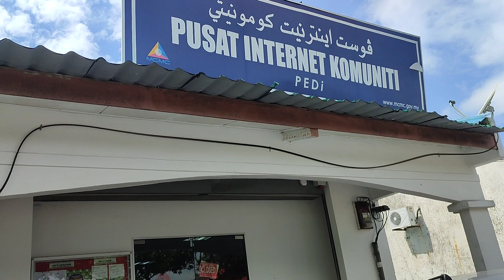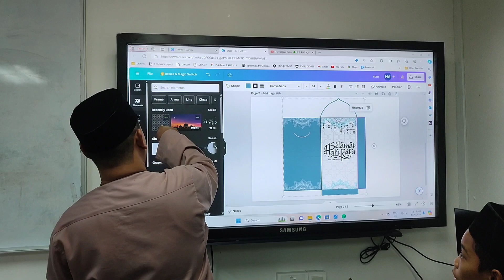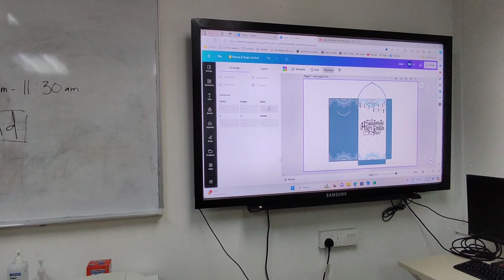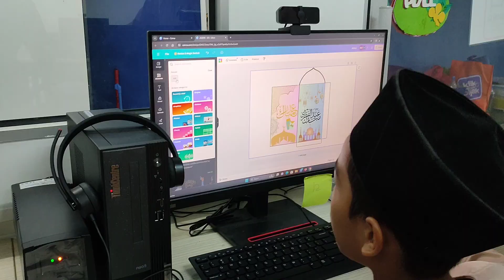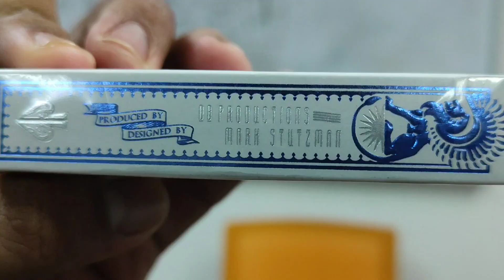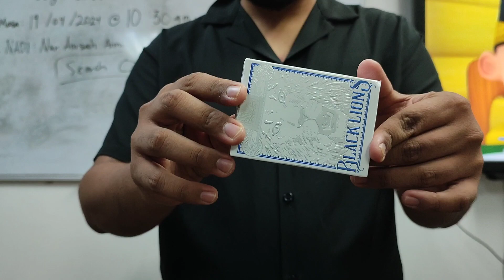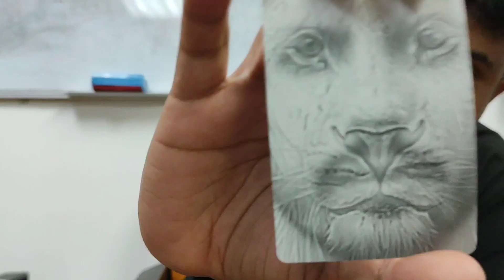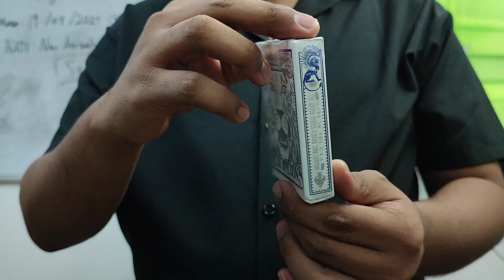black lion Unboxing-David Blaine playing cards